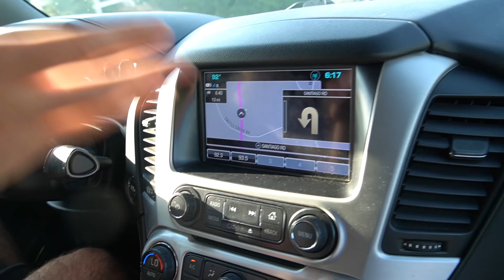if you see JESTER CLOWN at an Abandoned Waterpark, RUN! (He jumped on our truck!)